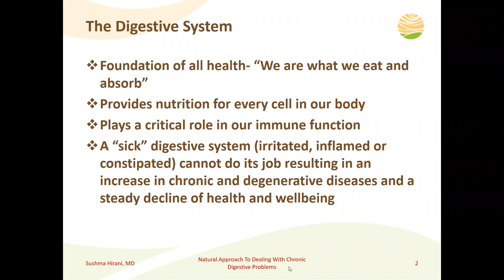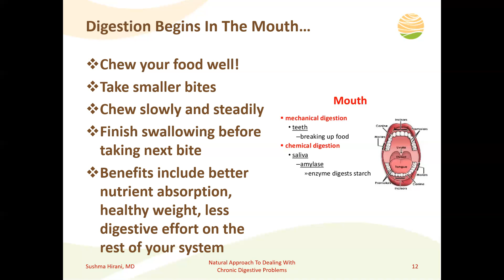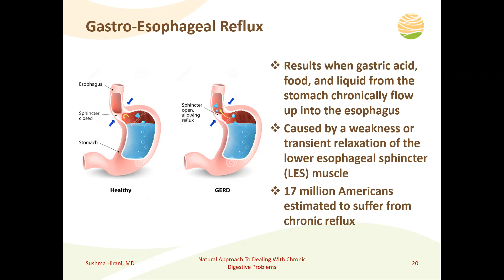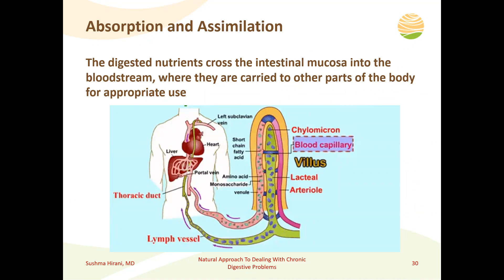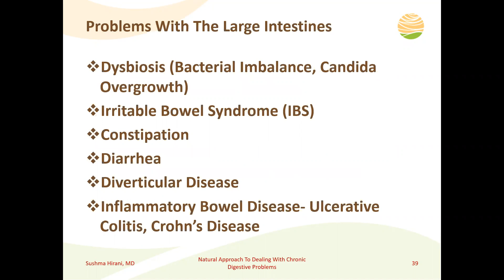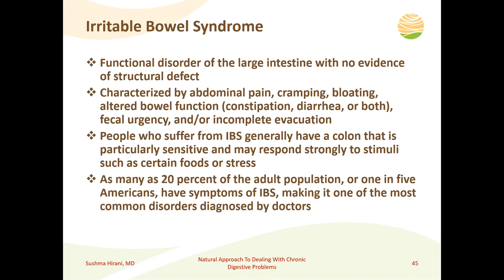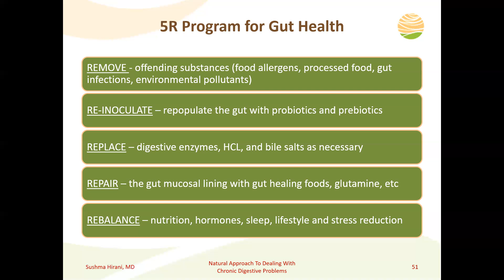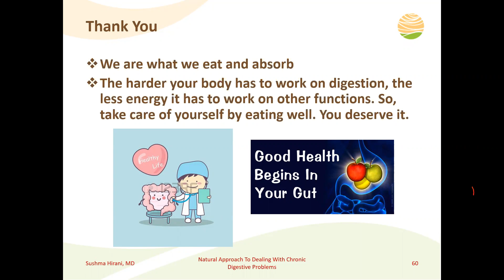Fix your Gut, Change your Life. Natural Approach To Dealing With Chronic Digestive Problems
Good health begins in the gut. Diet, medications and health challenges can adversely affect the gut. It is vitally important to have a good digestive system if we want to be healthy.
Why the GUT?⁠
Our gut helps to control multiple aspects of our health, including healthy digestion, weight management (and weight loss), skin health, nutrient⁠ absorption, heart health and cholesterol levels⁠, mental health, bloating and inflammation⁠, autoimmune and chronic illnesses.⁠

Dr. Sushma Hirani, Director of Rose Wellness, specializes in functional medicine to help you find the root cause for your illness, not just treat your symptoms. She places a strong emphasis on preventive care, nutrition, and lifestyle changes. In this talk, Dr. Sushma Hirani discusses how gut health issues are connected to the development of many health issues.

Healing the gut is the key to optimal health. It's time for you to enjoy the vibrant life you've always wanted.⁠ ⁠Time to put your health first!